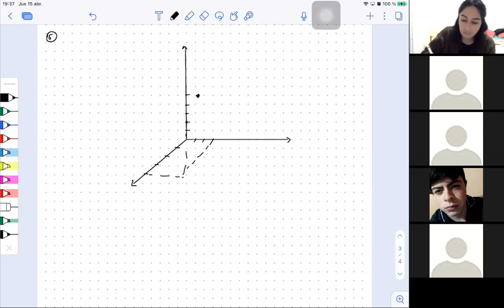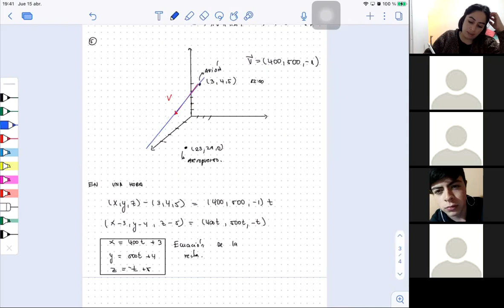Clase 6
Repaso control